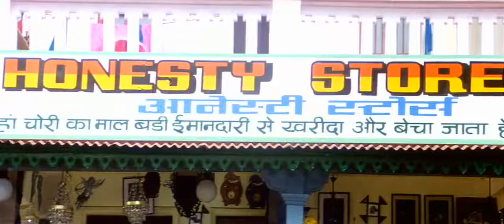Akhiyon Se Goli Mare Comedy